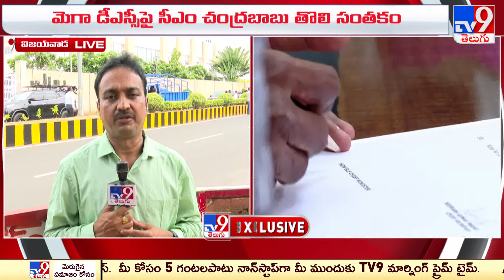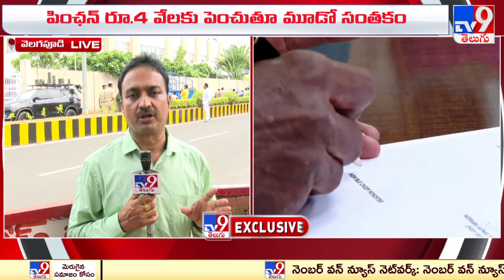ఏపీ సీఎంగా బాధ్యతలు స్వీకరించిన చంద్రబాబు - TV9